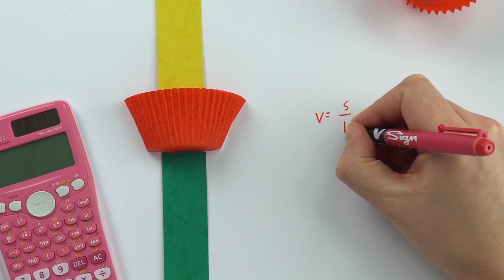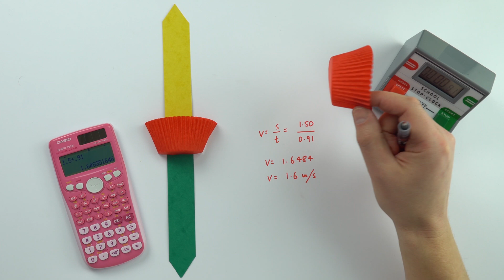Terminal Velocity of Cup Cake Cases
By dropping a cup cake case you can measure the time it takes to fall a measured distance to calculate its terminal velocity.